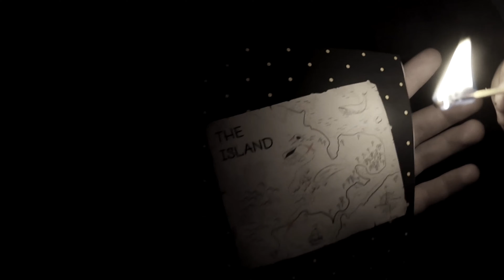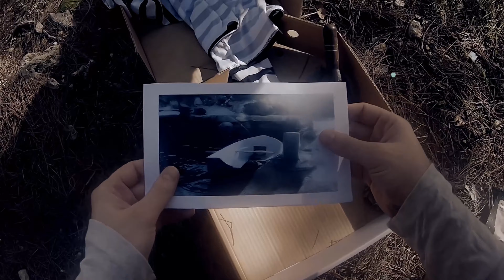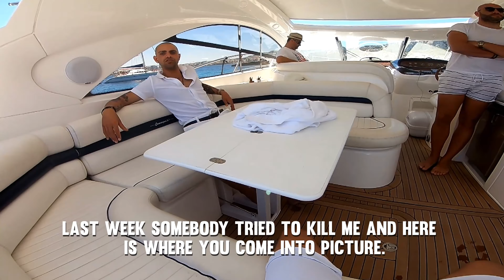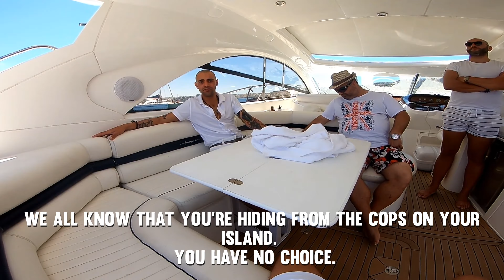Hijacker Jack : ARCADE FMV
Fast-paced, action-packed ARCADE FMV. Famous. Rich. And simple. Live like Jack!

★LINKS★

★ PC SPECS ★
* EVGA GeForce RTX 2070 8 GB Black Video Card